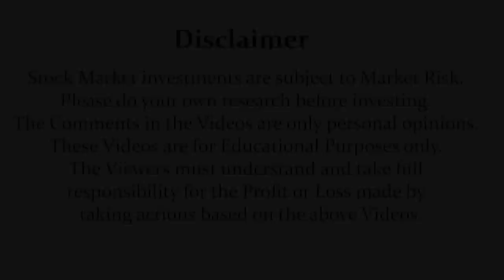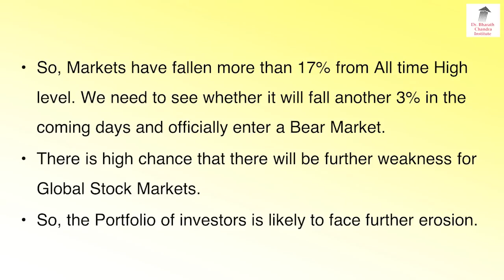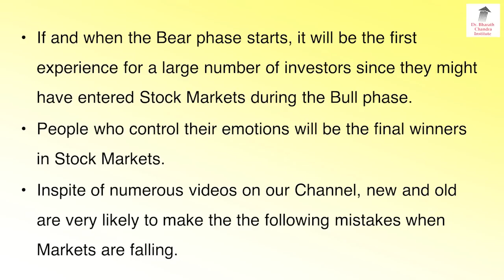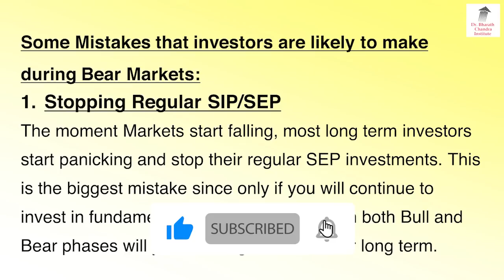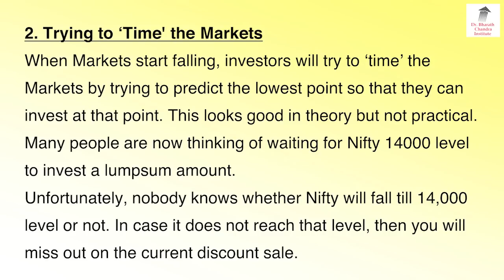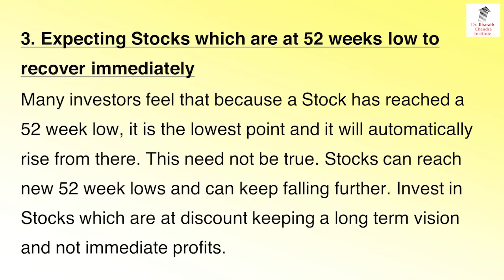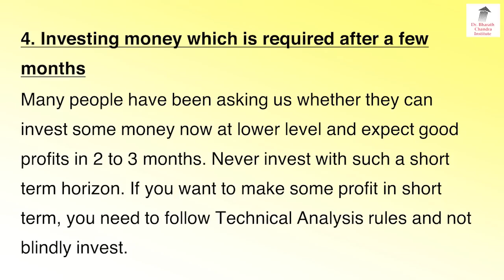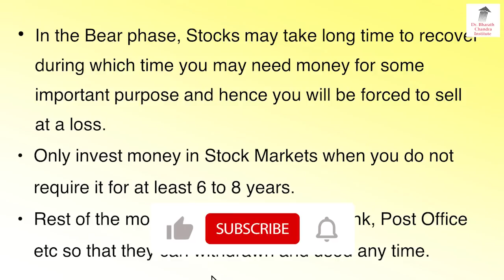ಈ 4 ತಪ್ಪುಗಳನ್ನು Bear Market ನಲ್ಲಿ ಮಾಡಲೇ ಬೇಡಿ!? | Dr. Bharath Chandra & Mr. Rohan Chandra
BearMarketMistakes BearMarketInvestingStrategies BearMarket2022India Top 5 Common Mistakes to Avoid in a Falling Bear Market. Get all the Latest and Important Share market News and updates through this Video by Dr. Bharath Chandra & Mr. Rohan Chandra in Kannada Language.

1. Online 'Stock Market Workshop'
2. Online 'Financial Planning for Early Retirement (FIRE)' Workshop
3. Online 'How to Activate Your Subconscious Mind' Workshop
4. Online 'Time Management Mastery & Goal Setting' Workshop
5. Online 'How to Write a Will' Workshop